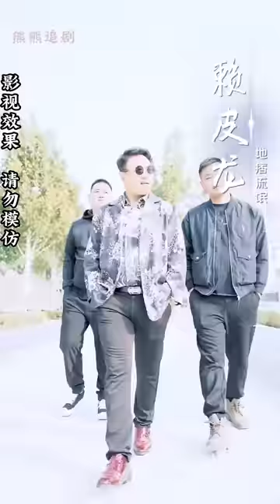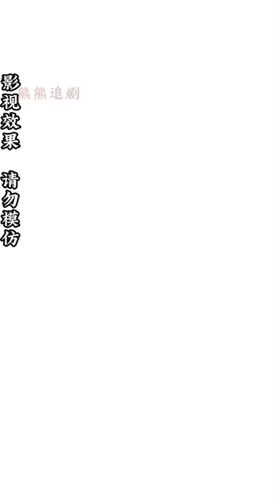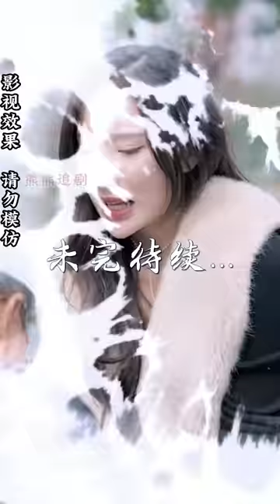【全集完结】《我靠摆摊娶富婆》 靠摆摊卖古董娶上白富美，走上人生巅峰？玉坠这么厉害，不仅然后我懂医术，还能透视#都市#男频#玄幻#短剧#热血#高清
该频道所有内容皆为独家原版内容，本频道采用竖屏模式，一方面方便大家手机全屏观看，另一方面版权方提供的介质为竖屏版本，希望大家观影愉快。
玉坠这么厉害，不仅然后我懂医术，还能透视。都市
【喜欢追剧的不要忘了点个订阅~
您的点赞是我更新视频的最大动力~】